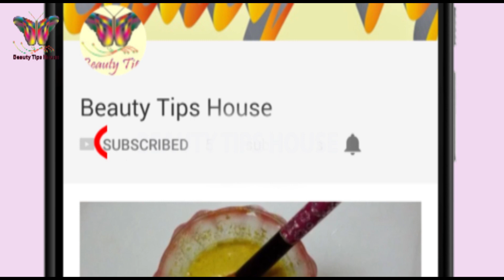মুখের লোম দুর করার উপায় | Remove unwanted facial hair at home | Beauty Tips House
How to remove unwanted facial hair at home?